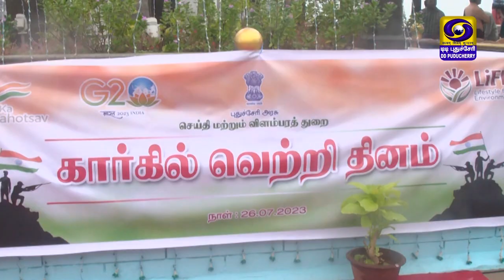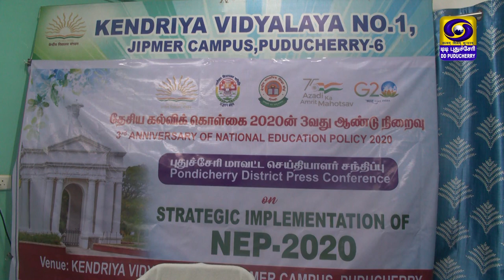Round Up 360 Puducherry | 02.07.2023